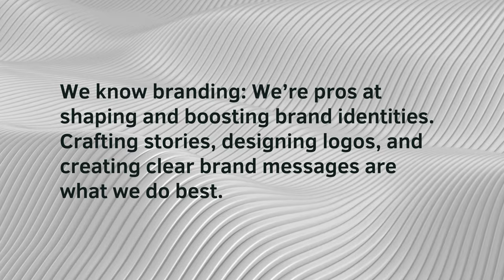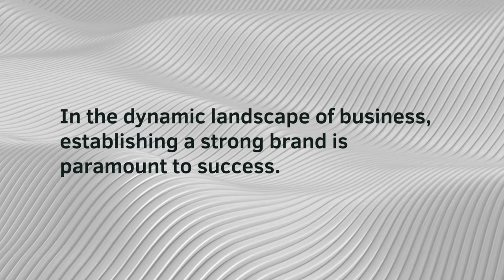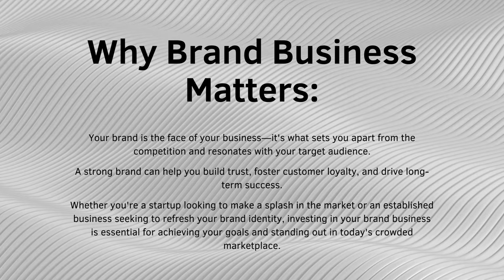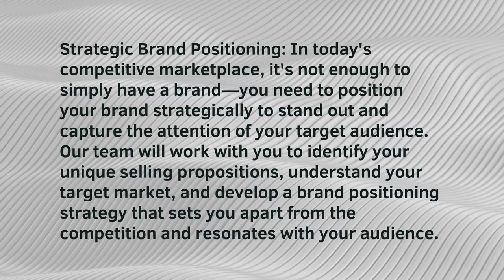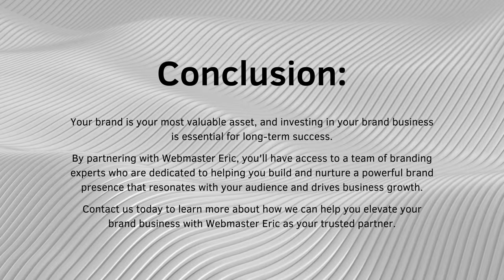Elevate Your Brand Business Partnering with Webmaster Eric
to find out more.

Boost Your Brand with Webmaster Eric

Make your brand shine! Your brand is more than a logo. It’s your business’s heart, the promise to your customers, and what builds your reputation. At Webmaster Eric, we get how vital a strong brand is, and we’re here to lift your brand higher.

Why focus on your brand? Your brand is your business’s face. It makes you unique and connects with your audience. A solid brand earns trust, keeps customers coming back, and leads to lasting success. Whether you’re starting up or refreshing your look, investing in your brand is key to standing out.

Why pick Webmaster Eric?

We know branding: We’re pros at shaping and boosting brand identities. Crafting stories, designing logos, and creating clear brand messages are what we do best.

All-around branding help: Need a full branding package? We’ve got you. Starting fresh or rebranding, we tailor strategies to fit your goals and speak to your audience.

Smart brand placement: Just having a brand isn’t enough. We help you place your brand smartly to grab your audience’s attention.

Consistent brand image: We make sure your brand looks and feels the same everywhere, building recognition and trust.

Real results: We aim for clear results like better brand awareness and customer engagement. We’ll keep you updated on the progress.

Let’s make your brand unforgettable together with Webmaster Eric!